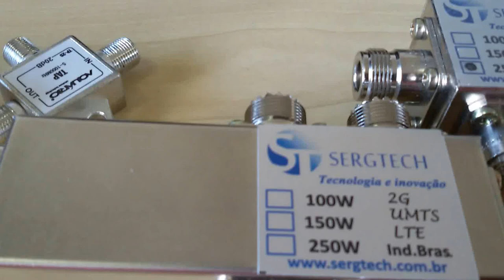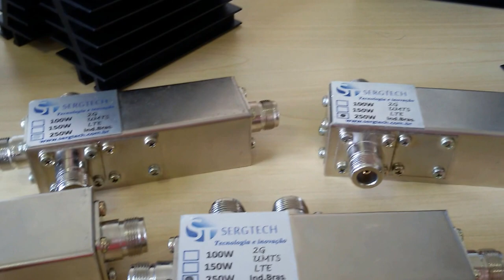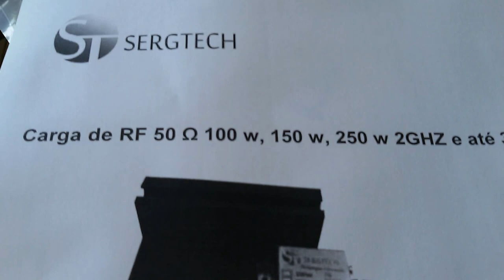DISTRIBUIÇÃO DE ANTENAS DE RF PROJETOS INDOOR SERGTECH SERGTEC